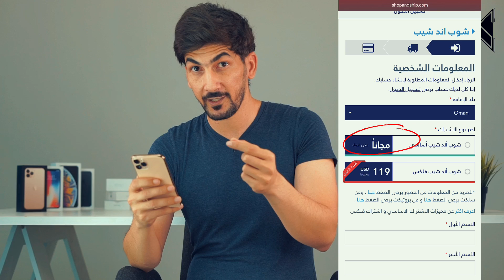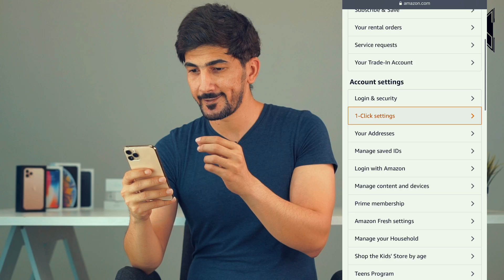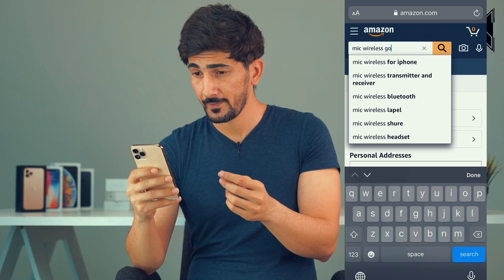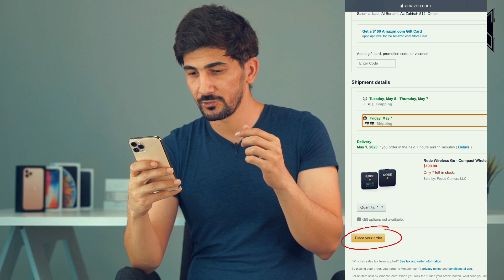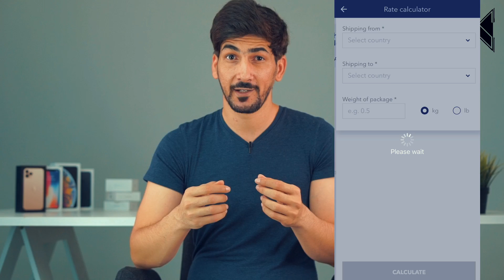تسوق من امازون امريكا بكل سهولة | 2020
هذا الفيديو يشرح كيفية التسوق من امازون امريكا اللي يعد افضل موقع للتسوق عبر الانترنت. في هذا الفيديو راح نتطرق كيف نسوي بريد امريكي وبعدها راح نسجل في موقع امازون ونحط بريدنا الامريكي في موقع امازون. بعد ذالك بنشتري غرض وبنشوف الخطوات مع بعض. وفالنهاية راح نشوف بعض النصائح المفيدة للتسوق في موقع امازون باسعار مناسبة وبطرق ذكية.

رابط موقع امازون امريكا